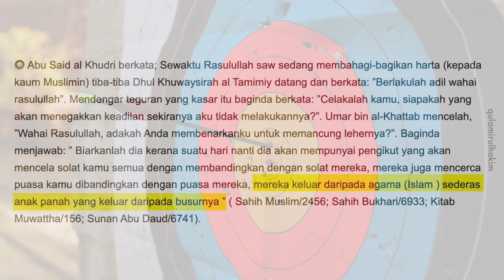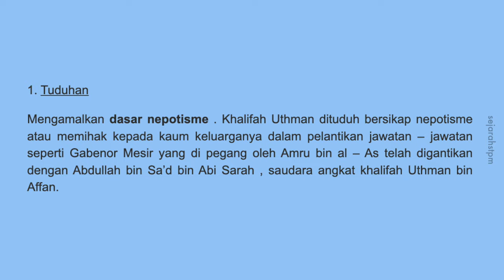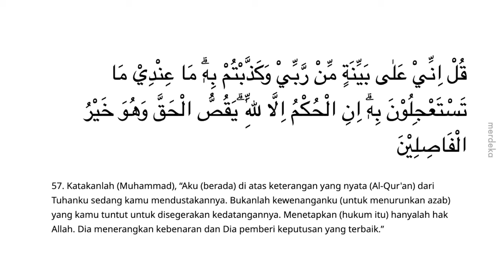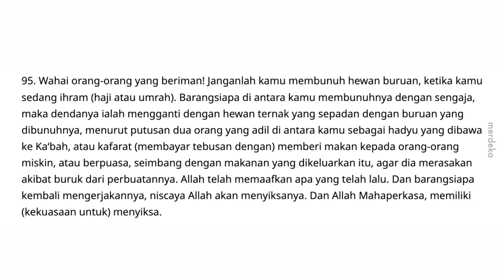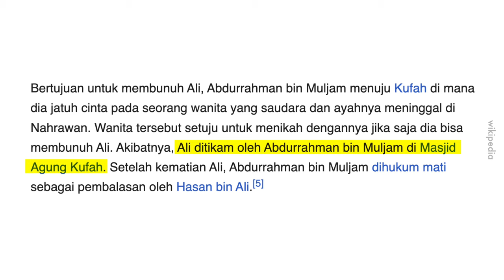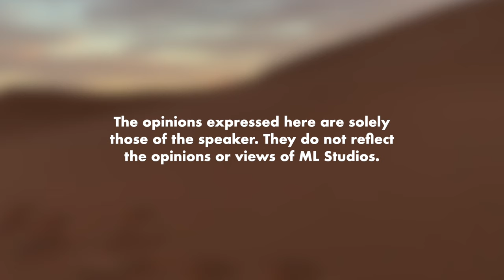Khawarij: Pemecah Belah Umat Islam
Hati-hati dengan golongan yang suka menyebarkan fitnah.